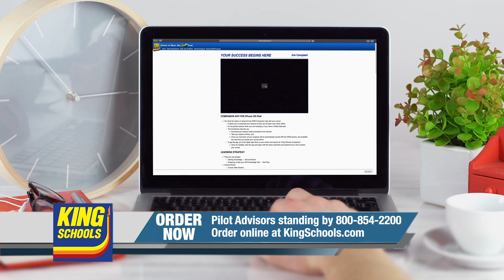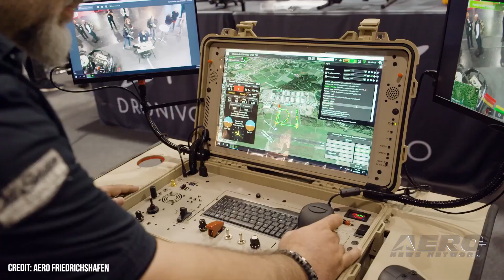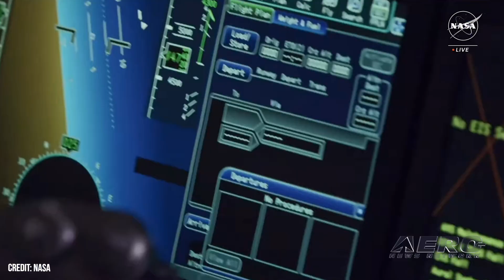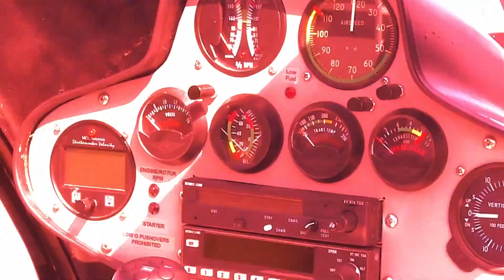Airborne-NextGen 01.17.24: Airbus Buys Aerovel, X-59 Quesst, Hydrogen VTOL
Also: Winter Drone Guidelines, AERODrones Exhibition, ZeroAvia Inks Deal, Vapor 55 MX

Airbus Helicopters and Aerovel have signed an agreement that will bring Aerovel into the Airbus fold. The new acquisition will add Aerovel's Flexrotor to the Airbus portfolio, falling neatly into the company's desire to strengthen its portfolio of tactical unmanned solutions. The Flexrotor platform is a small tactical UAS designed for intelligence, surveillance, target acquisition and reconnaissance missions at sea and over land. No more CGI for the next-gen x-plane from NASA and Lockheed Martin now that the duo has finally debuted the quiet supersonic aircraft live in the metal. The X-59 Quesst aircraft is a demonstrator to bear out the possibility of supersonic flight without the sonic booms. Swiss aviation startup Sirius Aviation AG has proposed their new Sirius Jet – which might become the world's first hydrogen-powered VTOL aircraft. The Sirius Jet is described as a high-performance, zero-emission VTOL aircraft, propelled by a hydrogen-electric propulsion system. The company boasts of expectations that include extended flight distances, impressive speeds, and high altitudes at near-silent levels. All this -- and MORE in today's episode of Airborne-NextGen!!!

Airborne-NextGen 01.17.24 is chock full of info in this Weekly News Episode, Wednesday, January 17th, 2024... Presented by Aero-TV veteran videographer and Airborne Hosts Holland Lee, Sophie Hurlock, Brianne Cross, Christopher Odom, and Laura Hutson, and is supported by ANN CEO/Editor-In-Chief Jim Campbell, and Chief Videographer Nathan Cremisino, this episode covers:

Airbus Helicopters Buys Aerovel
X-59 Quesst Unveiled for 1st Time
Sirius Aviation AG Proposes Hydrogen VTOL Aircraft
DJI Issues Winter Flying Guidelines for Drones
AERODrones Exhibition Returns to Friedrichshafen
ZeroAvia Inks Deal with ScottishPower
Vapor 55 MX Packs Anti-Armor Wallop in Tiny Package